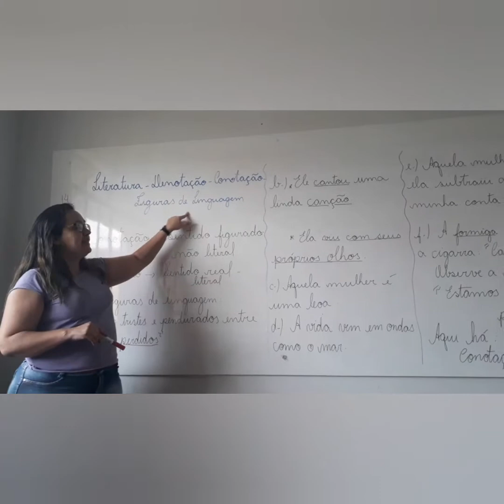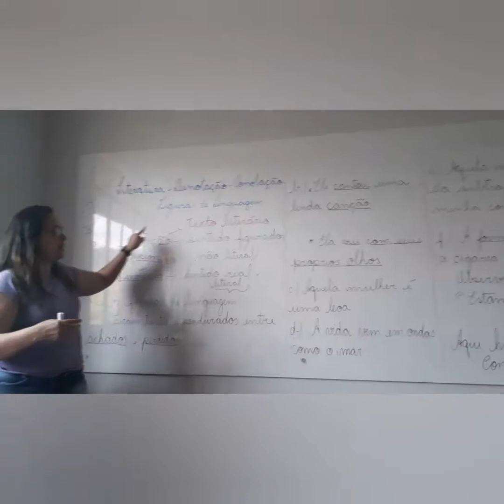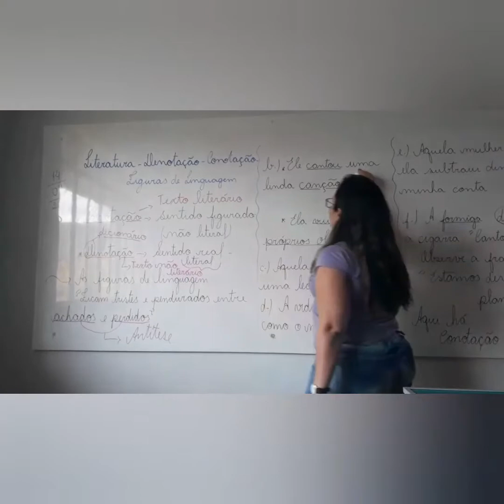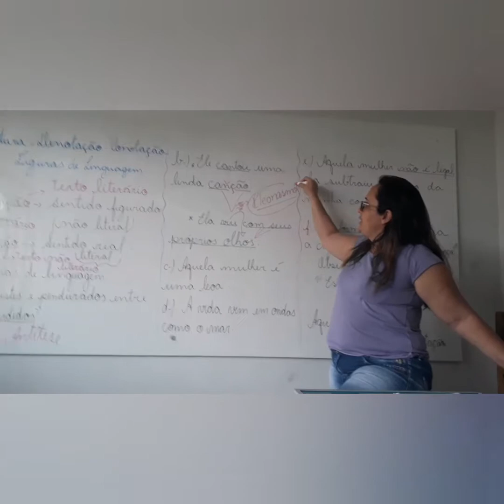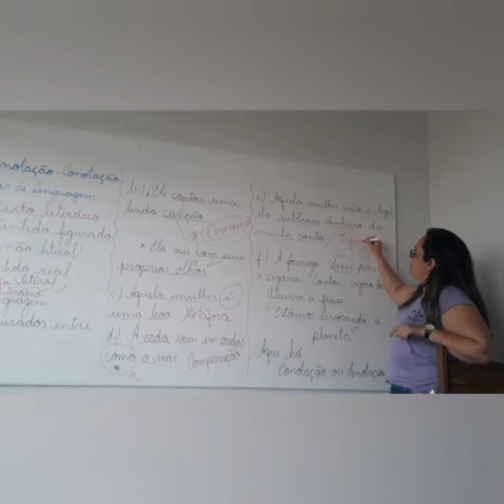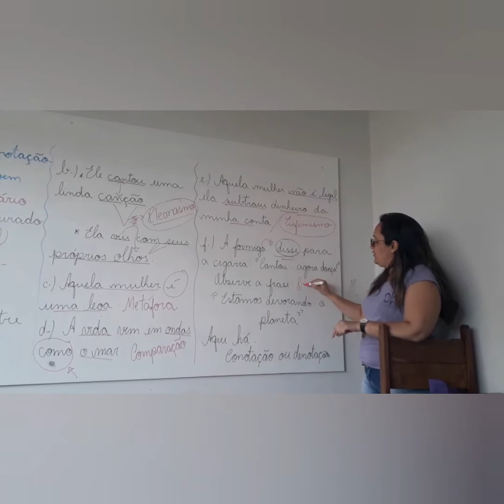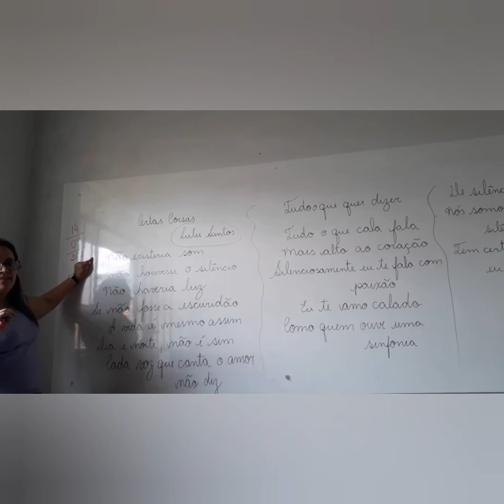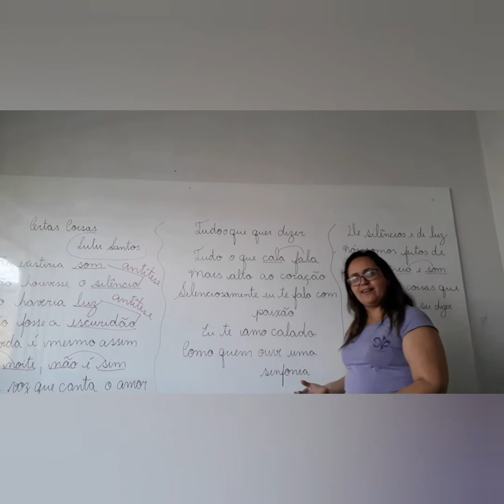Literatura: Denotação - Conotação - Figuras de Linguagem/Análise da música:Certas Coisas-Lulu Santos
Certas Coisas - Lulu Santos